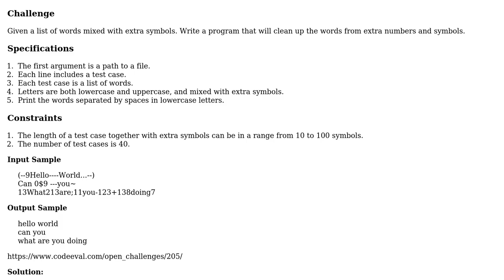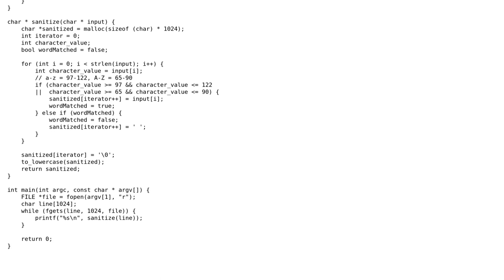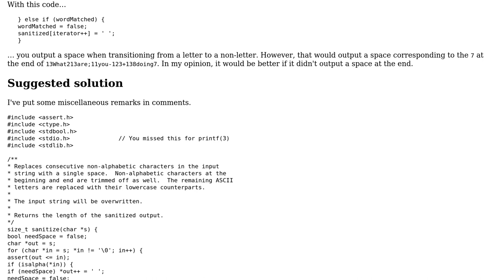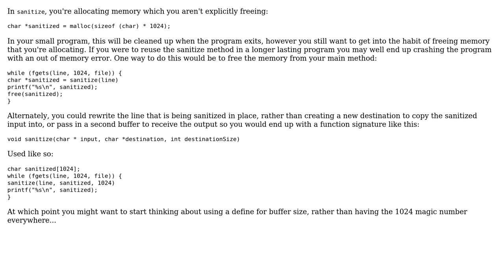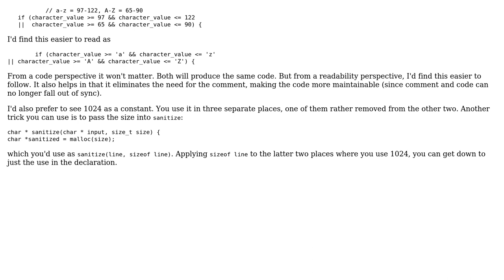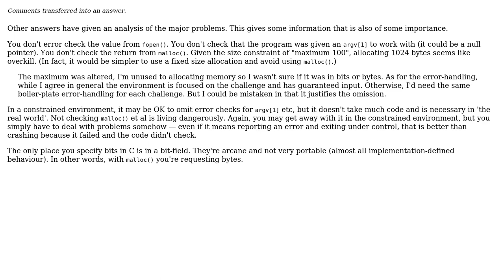Code Review: No more filthy words (4 Solutions!!)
Code Review: No more filthy words

With thanks & praise to God, and with thanks to the many people who have made this project possible! | Content (except music & images) licensed under CC BY-SA | Music | Images & others | With thanks to user mdfst13 user Legato user Jonathan Leffler user forsvarir user 200_success and the Stack Exchange Network Trademarks are property of their respective owners. You are responsible for your own actions.